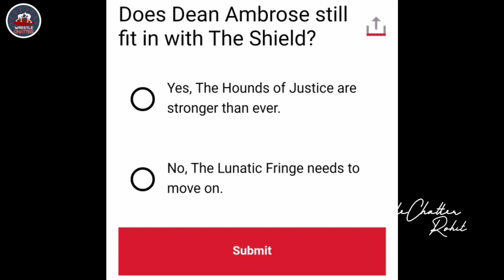WWE Raw Live 15 October 2018 Highlights ! Dean & Roman Tag Team Match ! Raw 10/15/18 Highlights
1)WWE Monday Night Raw 10/15/18 Highlights !
2)WWE Raw 15 October 2018 Highlights !
3)Dean Ambrose and Roman Reigns Vs Dolph Ziggler and Drew McIntyre !

Will The Brothers of Destruction respond to D-Generation X?

Seth Rollins to battle Drew McIntyre in a WWE World Cup Qualifying Match

Dean Ambrose to take on Dolph Ziggler in a WWE World Cup Qualifying Match

Ronda Rousey to address last week's ambush by The Bella Twins

The all-new, all-aggressive Bobby Lashley